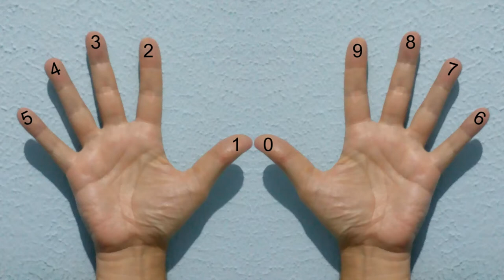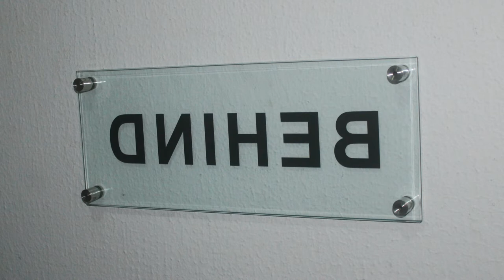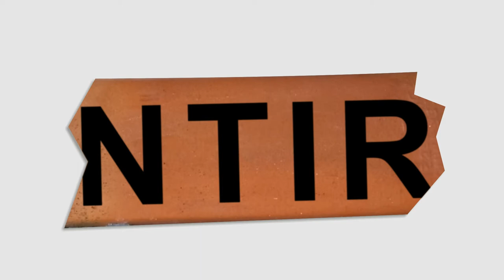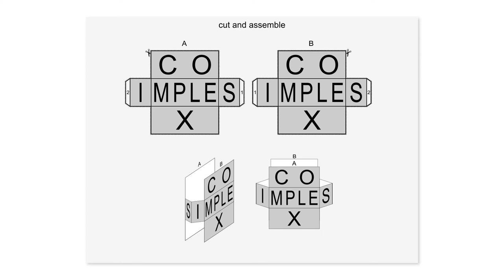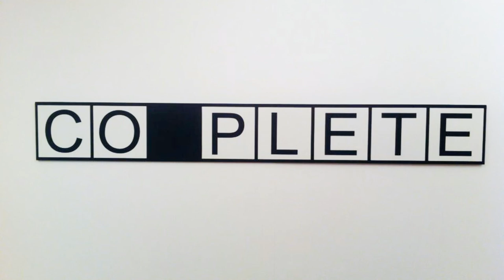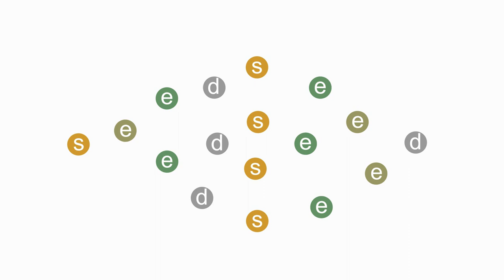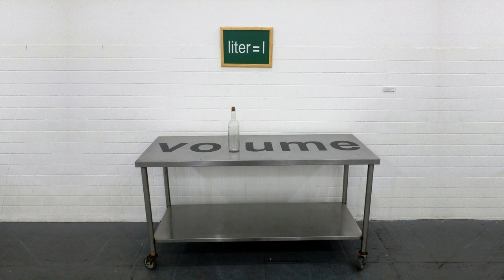29 Poems (visual, object, installation, interactive) by Paulo Aquarone - 20th/21th century